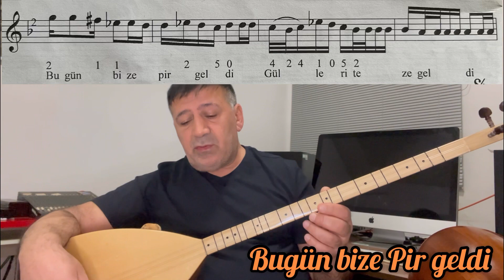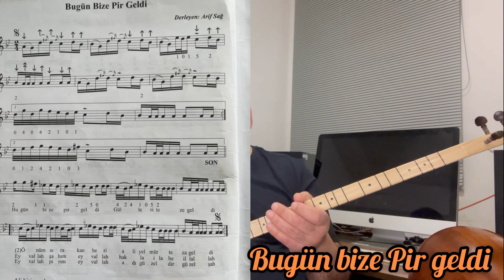Tarif 66. A-Z Bağlama. Pratik Bugün bize Pir geldi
BUGÜN BİZE PİR GELDİ

Kul Himmet tarafından yazılmıştır. Türkülerimizde hep kısaltılmış halini görürsünüz.

Kul himmet kimdir?

Türküde geçen kısmı ve anlamları...

Bugün Bize Pir Geldi
Gülleri Taze Geldi
Önü Sıra Kamberi
⏩Kamber: Hz. Ali'nin R.A. sadık, vefakar ve sevgili kölesinin adı.⏪
Ali Murtaza Geldi
Eyvallah Şahım Eyvallah
Hak La İlahe İllallah
Eyvallah Pirim Eyvallah
Adı güzeldir güzel Şah

Ali bizim Şahımız
Kıble Kıblegahımız
Miraçtaki Muhammed
O Bizim Padişahımız
Eyvallah Şahım Eyvallah

Padişahım Yaradan
Okur Ahdan Karadan
Ben Pirden Ayrıldım
Bin Yıl Geçti Aradan
Eyvallah Şahım Eyvallah

Aramı Uzattılar
Yarama Tuz bastılar
Fazlıdan Bir Kul Geldi⏩ Fazlı: Erdemli, üstün, iyiliksever.⏪
Bedestanda Sattılar ⏩ Bedestan: Kapalı Çarşı⏪
Eyvallah Şahım Eyvallah

Sattılar Bedestanda
Ses verir Gülistanta
Muhammed'in Hatemi⏩Hatemi: mühür ⏪
Bergüzardır Aslanda⏩Bergüzar: Armağan, hatıra⏪
Eyvallah Şahım Eyvallah